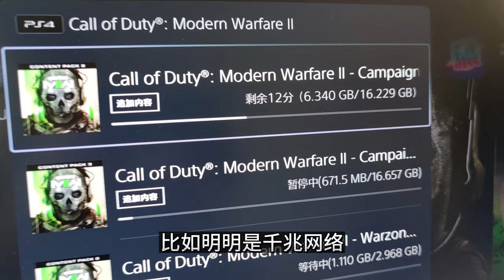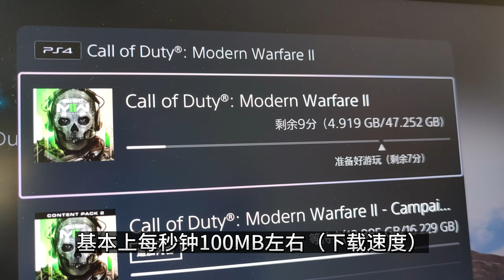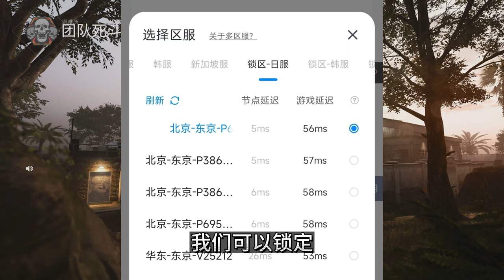免费版《使命召唤19 战争地带2.0》PS5《战区2》如何获取？会员？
使命召唤19 战争地带2.0，使用COD19的新引擎，全平台免费，PS5版本如何获取？需要会员吗？需要本体吗？